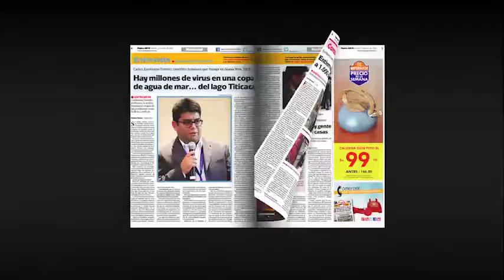Justiniano y Orellana, los made in Bolívar retornan a su casa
La madrugada del domingo, el Pdte. de la Academia, @marceloclaure, confirmó la salida de 11 jugadores que militaron el año pasado en el club y el retorno de dos jugadores que terminaron su formación deportiva en Bolívar retornan a casa.